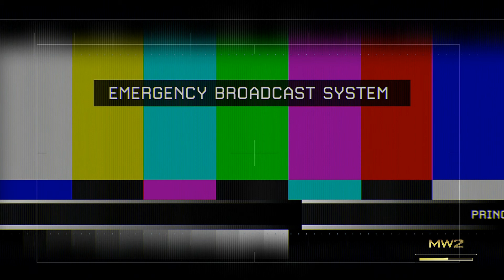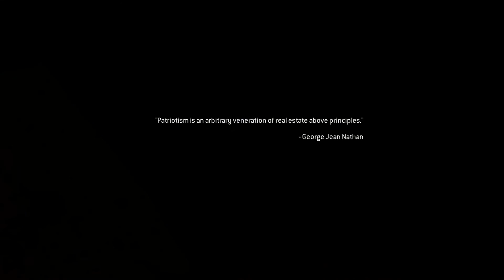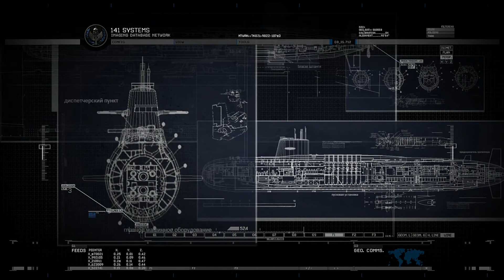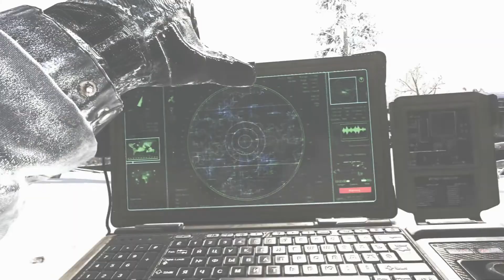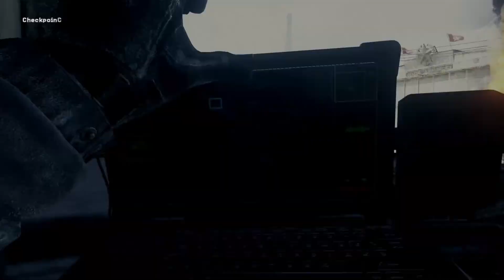CALL OF DUTY MODERN WARFARE 2 REMASTERED Gameplay Walkthrough | Part 5 - Contingency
CALL OF DUTY MODERN WARFARE 2 REMASTERED Walkthrough PART 5 No Commentary. I will be playing through the full campaign and I will be putting it in a playlist on my channel if you want to check it out.

Call of Duty: Modern Warfare 2 is a 2009 first-person shooter game developed by Infinity Ward and published by Activision. A remaster of the game's campaign, Call of Duty: Modern Warfare 2 Campaign Remastered, was released in March 2020 on the PlayStation 4 and on Microsoft Windows and Xbox One in April 2020.